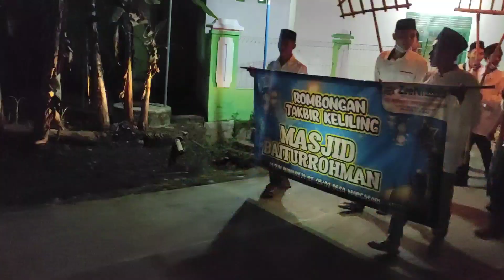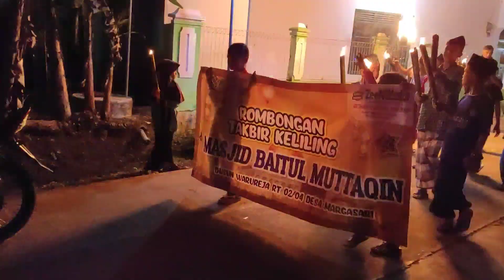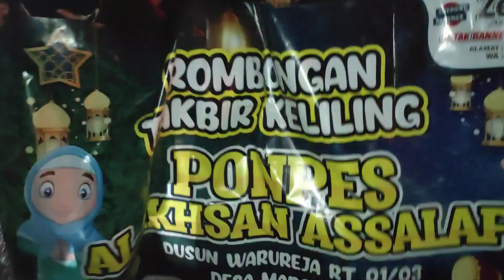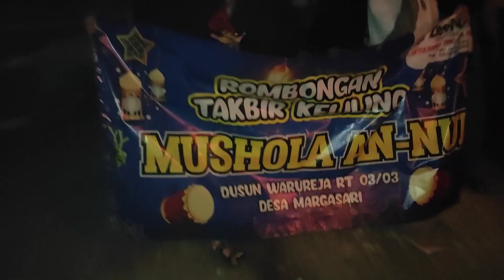Kemeriahan Malam Takbir Keliling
SALAM SILATURAHMI,,
Terima Kasih Yang Sudah Baik Hati Berkunjung Ke Channel YouTube Hand Official Channel